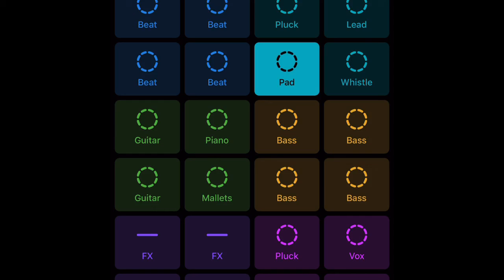Country EDM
Copyright this app is owned and not Mine it’s called groove pad